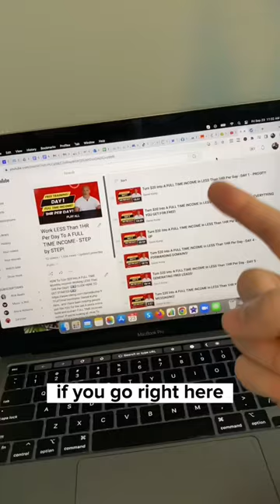Autopilot Income⁉️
Turn $20 Into A FULL TIME INCOME In LESS Than 1HR Per Day

*INCOME DISCLAIMER: This website and the items it distributes contain business strategies, marketing methods, and other business advice that, regardless of my own results and experience, may not produce the same results (or any results) for you. Daniel Kump, SHG Funnel Team make absolutely no guarantee, expressed or implied, that by following the advice or content available from this website or video you will make any money or improve current profits, as there are several factors and variables that come into play regarding any given business. Primarily, results will depend on the nature of the product or business model, the conditions of the marketplace, the experience of the individual, and situations and elements that are beyond your control. As with any business endeavor, you assume all risk related to investment and money based on your own discretion and at your own potential expense.